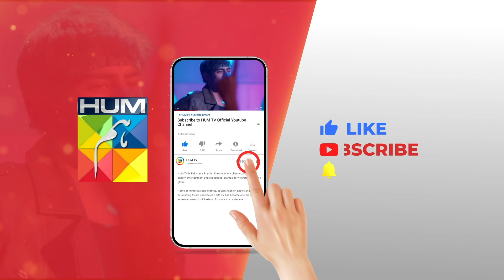Parveen Ki Shadi Sultan Se Ho Gayi Tou....! zainabshabbir zainbaig - Fareb - HUM TV